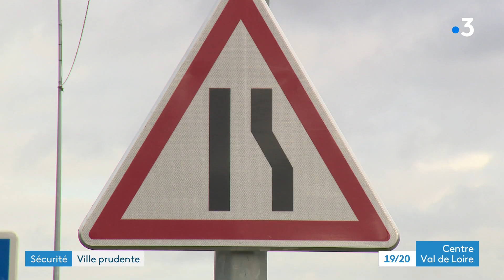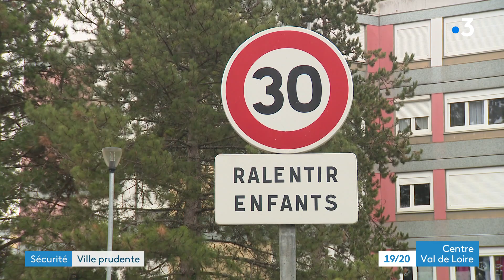Label Ville prudente